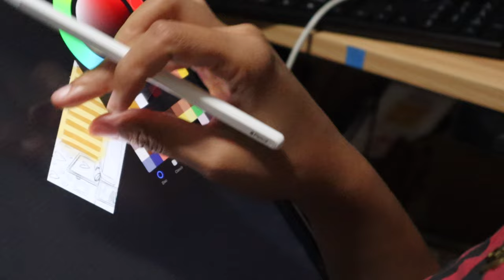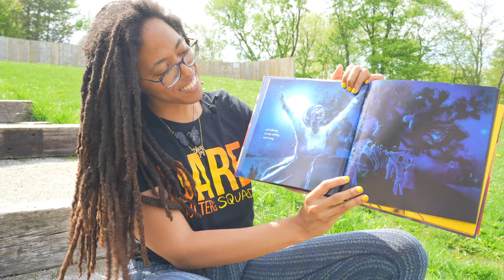Meet the artists: Zora the Story Keeper Illustrator Dare Coulter